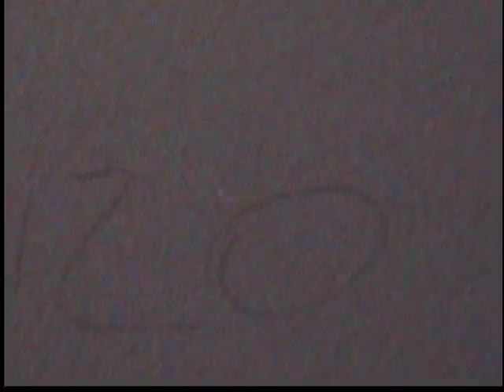Madsci's Parapsychology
Para yologit Maquezo Madsci nvestiates.